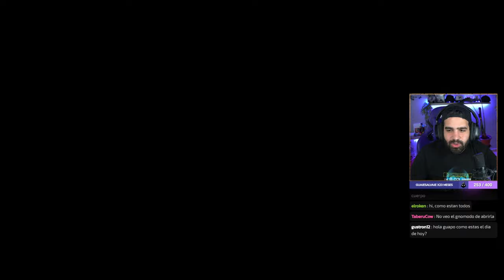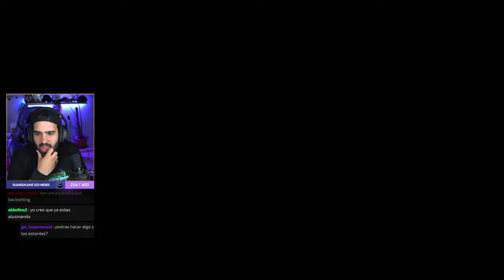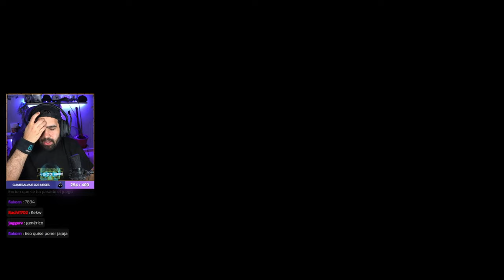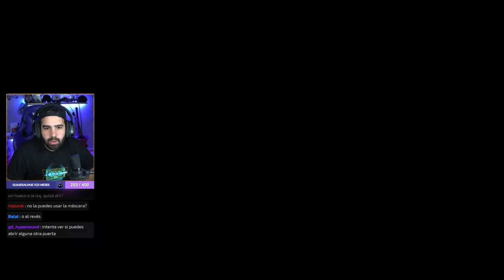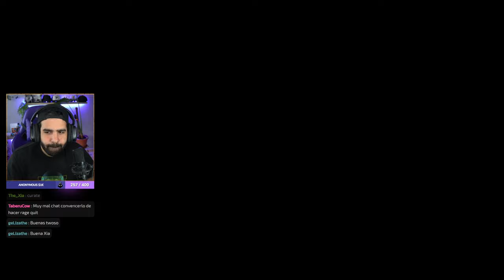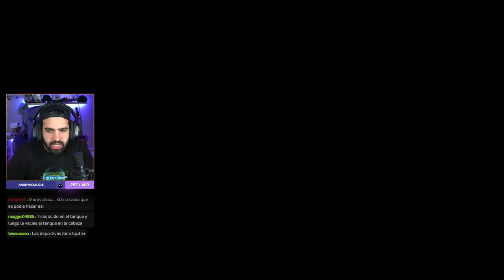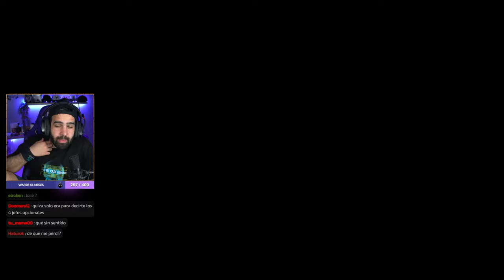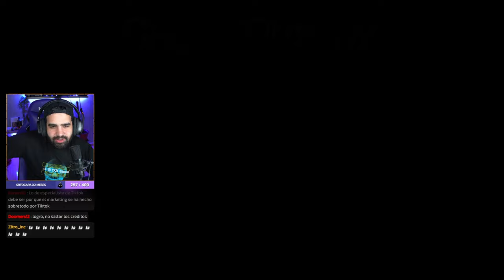CROW COUNTRY es el MEJOR SURVIVAL HORROR del año (COMPLETO)